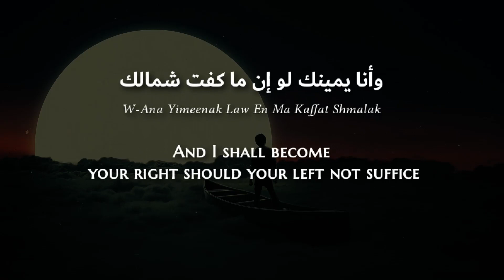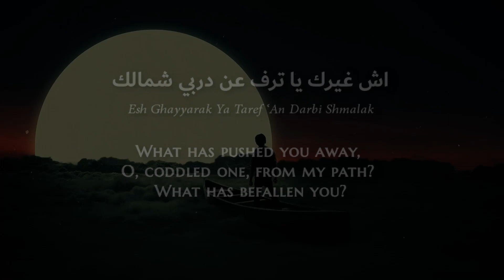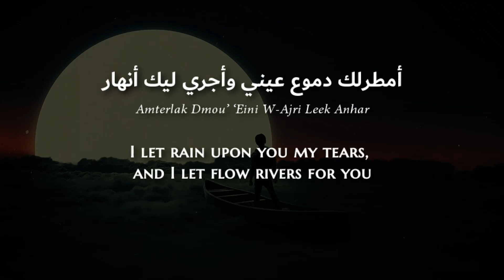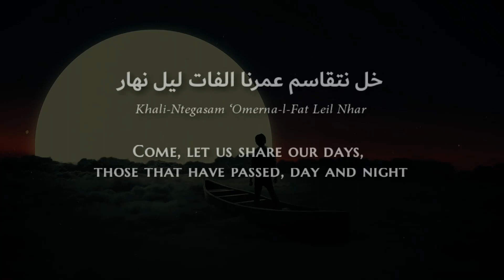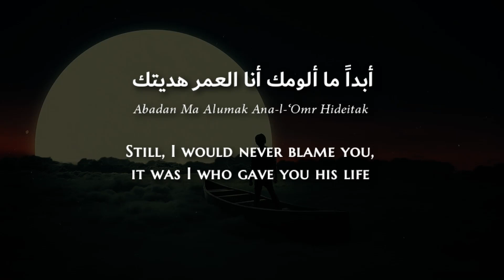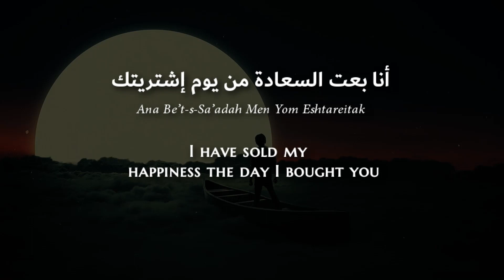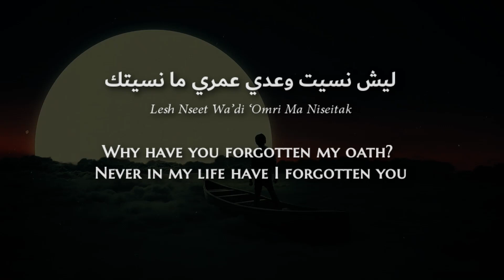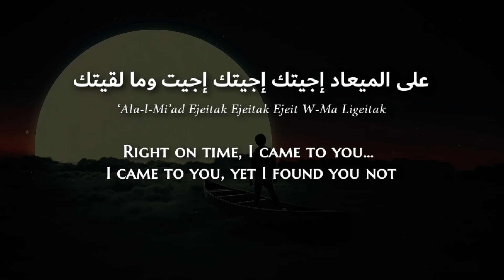Qahtan Al-Attar - 'Ala-l-Mee'ad (Iraqi Arabic) Lyrics + Translation - قحطان العطار - على الميعاد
Qahtan Salih Mahdi al-Kinani better known by his artistic name as Qahtan al-Attar (Arabic: قحطان العطار; born September 14, 1950) is an Iraqi singer, songwriter, musician. He is known as el-Andaleeb el-Muhajer (Arabic: العندليب المهاجر)